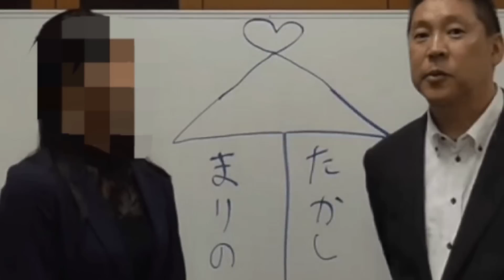立花一派？『齋藤ゆり』のツイートがあまりにも〇〇すぎて彼氏が不憫で仕方ない件についての話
旧N党党首・立花孝志氏に対し「被害届」提出　性的暴行の被害者女性が「立花氏に相談したらネットで晒された」(NEWSポストセブン)

大橋昌信
※NHKに関するご相談以外は基本電話お断りです。動画の感想はコメント欄で(アホコメは削除します)